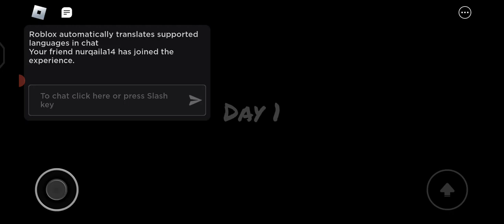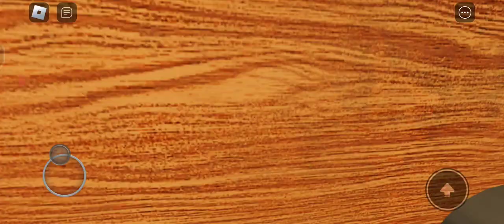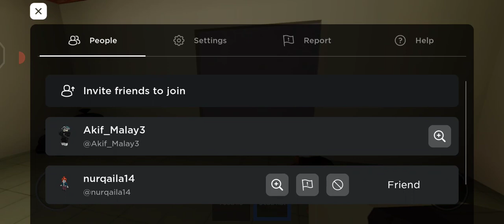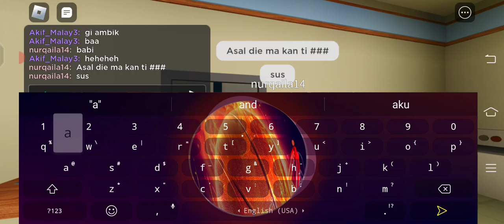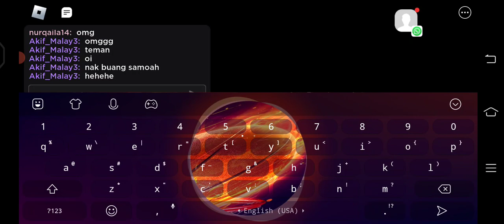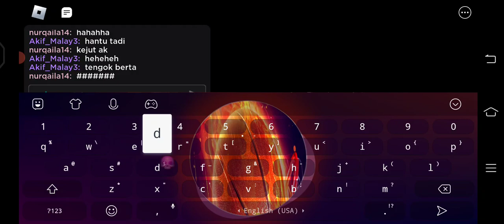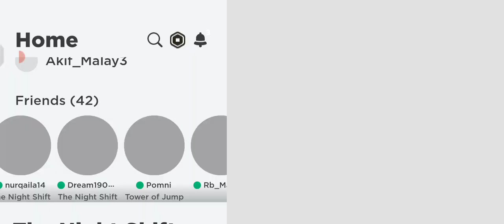Game the night shift :)